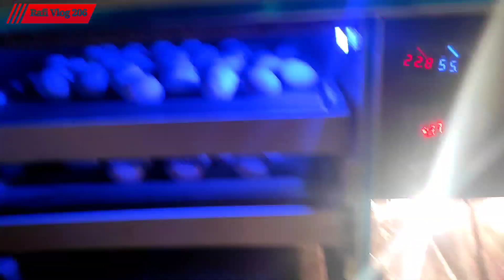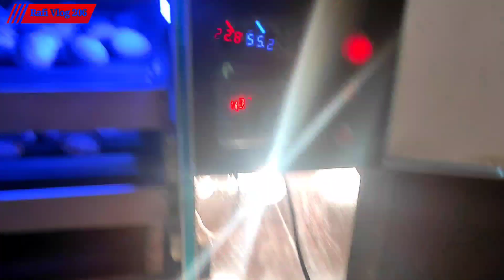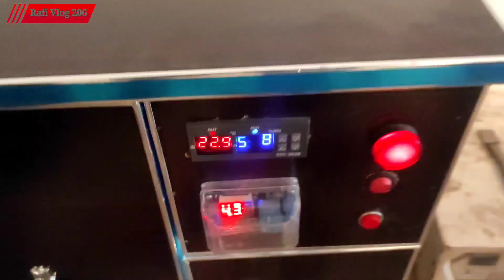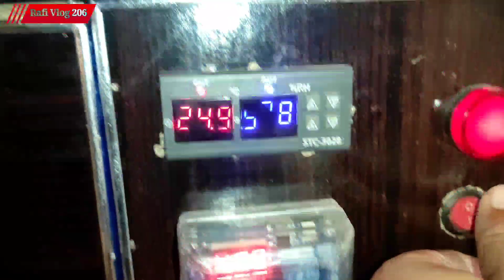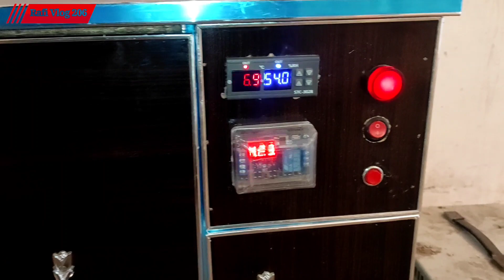Inqubetr Machine review 160 eggs rakh diya hum na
Eggs machine agai hmra pas